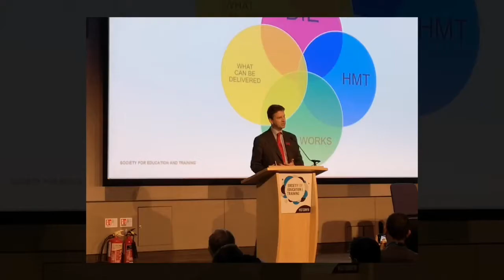SET Annual Conference highlight video 2019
SET Annual Conference 2019